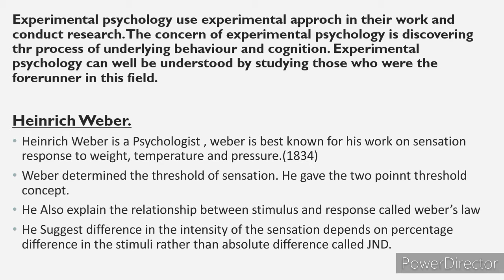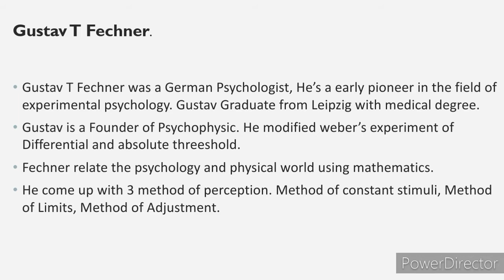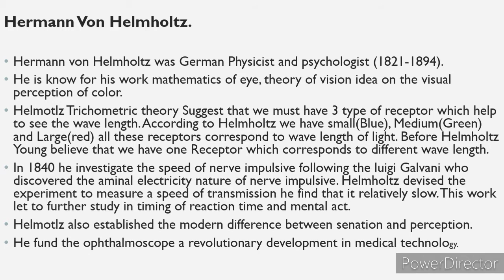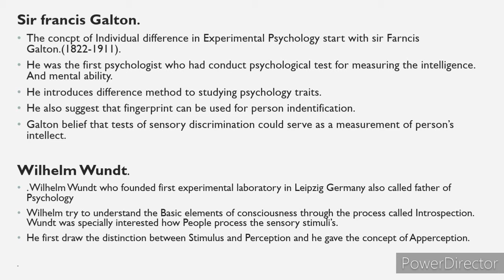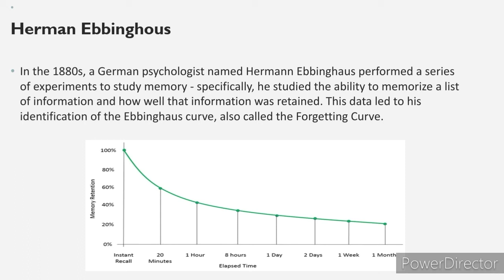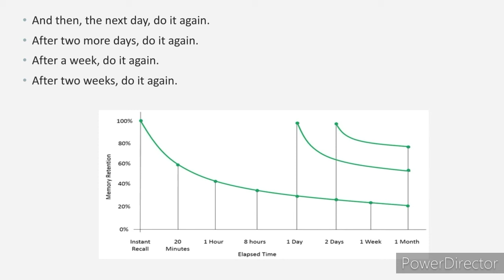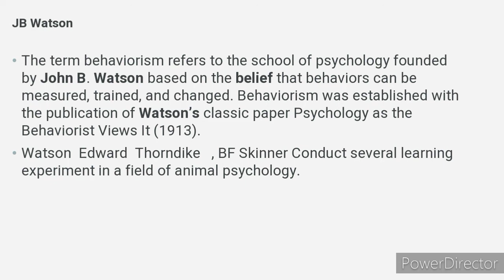History of Experimental Psychology (Urdu/Hindi)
What is Experimental psychology ?
History of Experimental Psychology..!
Heinrich Weber.
Gustav Fechner.
Herman Von Helmholtz.
Francis Galton.
wilhelm wundt.
Herman Ebbinghous.
Behaviorism.